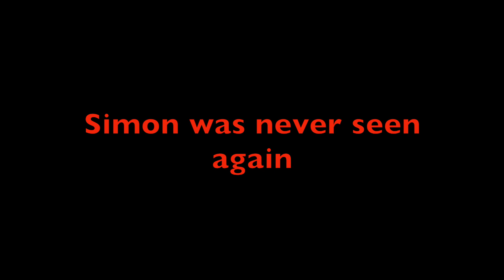BASIS Chandler WHAP Heritage Project 2016 // Zoeeb Jamal, Simon Nagra, Nikhil Chagam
Jinn the Movie (2016)

When three friends hang out after school to finish their heritage projects, things go awry very quickly after messing with a Ouija board and forgetting to say goodbye. This critically-acclaimed short film will be sure to frighten you.

What are people saying about the film?

"This movie was pretty good... I guess."
"I was laughing throughout... wait, it's a scary movie? I meant I was frightened throughout. Can I have my five bucks now?"
"What do you want me to say?"

Starring Zoeeb Jamal, Simon Nagra, & Nikhil Chagam